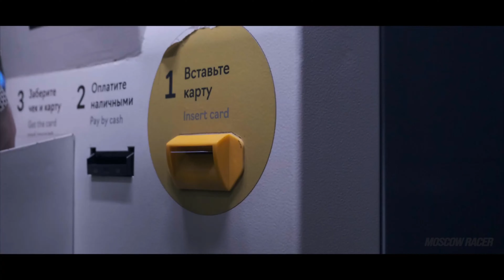David Guetta - Hey Mama (TBT REMIX )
@RIDER MUSIC BOY

Track: David Guetta - Hey Mama

RMB  {RIDER MUSIC BOY}

                                               巛🆁🅸🅳🅴🆁🅼🆄🆂🅸🅲🅱🅾🆈◥

                                                      巛🆂UB🆂CRIBE◥